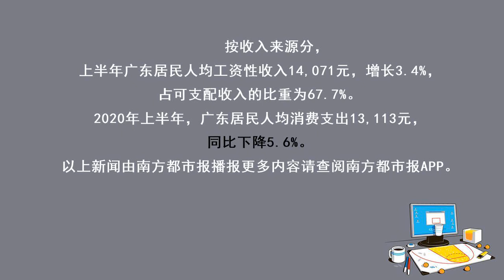上半年粤人均可支配收入20774元，消费支出下降5.6 %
南都记者 陈燕 实习生 李佳榕 通讯员 粤调
文字编辑：梁子珊
品控：冯奕然
实习主播：朱笛